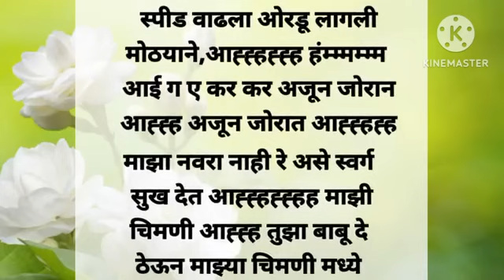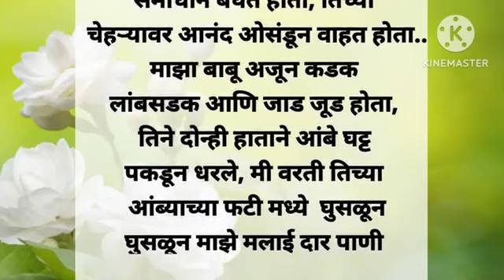ताई_भाग 2_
marathi chavat katha
‌marathi katha
‌marathi story
‌marathi goshti
‌marathi katha
‌kathan marathi
‌navin katha marathi
‌lestest katha marathi
‌chaavat katha marathi
‌kathakathan marathi
‌chavat katha marathi
‌gaurav katha
‌katha power
‌marathi goshti
‌marathi new
‌katha marathi
‌chavat marathi katha
‌marathi katha
‌chavat aai mulga marathi katha
‌chavat katha marathi
‌chavat katha
‌चावट कथा
‌marathi chavat katha
‌chavat story
‌marathi sex story
‌marathi sex stories
‌Chavat goshti
‌new Navin chavat katha
‌marathi sex katha
‌sex story marathi
‌New marathi chavat katha
‌Navin zavazavi katha
‌Navin zavazavi goshti
‌marathi_chavat _katha_in_female_voice
‌chavat marathi katha
‌marathi sambhog katha
‌chavat production
‌Marathi chavat bol marathi katha Chavat Katha chavat jokes chavat production
‌Marathi_bolbala
‌Chavat katha
‌Chavat_production_marathi Marathi_Chavat_production
‌Chavat_new_episode
‌Chavat_gappa Chavat_gosti Marathi_Katha Sundar_Katha Marathi motivation Marathi_chavat_ukhane
‌marathi katha marathi story production
‌sundar vichar
‌power marathi

‌/ marathi call/ marathi chavat call
‌mahiti marathi story marathi short films short films shobha films marathi short filmmarathi web series marathi comedy web series marathi love song usatali bhangad|

ऊसातली भानगड ऊसातला धिंगाणा
आईला पोऱ्याने झंवल |मराठी चावट कथा |
मामीच्या भल्या मोठा गांडीत मी माझा तेल लंड घुसवत तिला झवत होतो.
मला लय करु वाटतं
मराठी कथा, मराठी बोधकथा, मराठी प्रेरणादायी कथा, मराठी कथा गोष्टी, मराठी